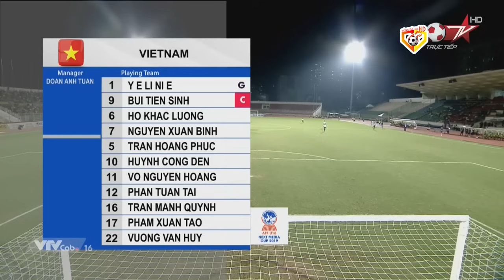🔴U18 Việt Nam - U18 Malaysia | U18 Đông Nam Á | Hàng Phòng Ngự Mã Lai Bị Xé Nát